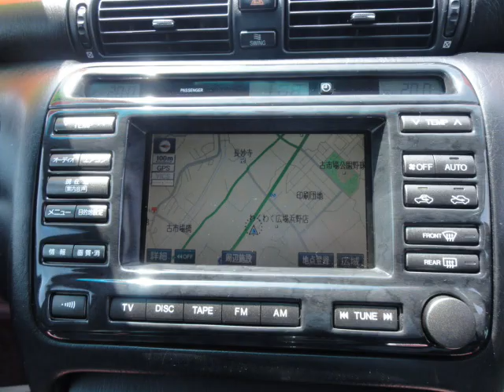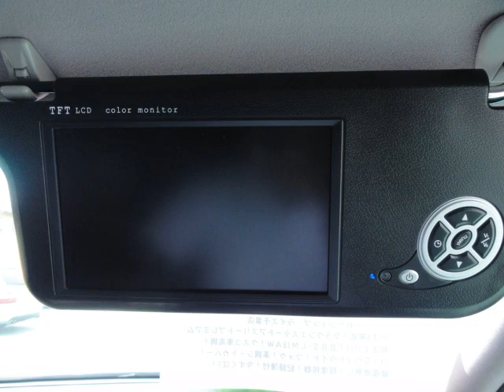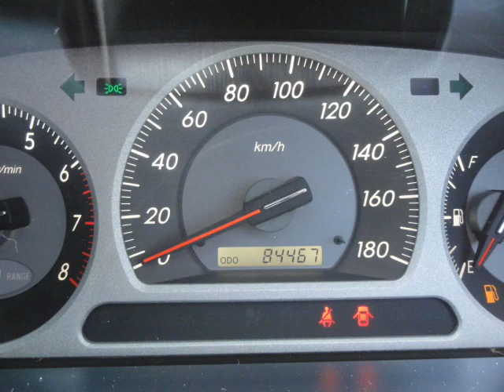H15年クラウンエステート後期型アスリートプレミアム純正エアロクスコ車高調ＢＢＳＬＭ18インチＡＷ